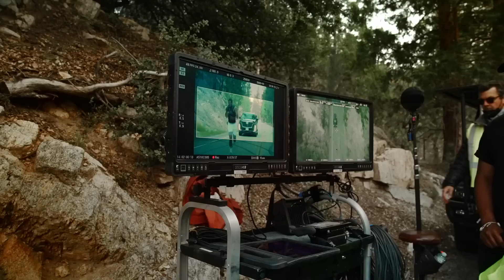CREED III - Movie REVIEW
This is my Creed 3 Movie Review and explain my thoughts on the story and its influences. Whats is your reaction/review to Creed 3?
After dominating the boxing world, Adonis Creed has been thriving in both his career and family life. When a childhood friend and former boxing prodigy, Damien Anderson, resurfaces after serving a long sentence in prison, he is eager to prove that he deserves his shot in the ring. The face-off between former friends is more than just a fight. To settle the score, Adonis must put his future on the line to battle Damien - a fighter who has nothing to lose.